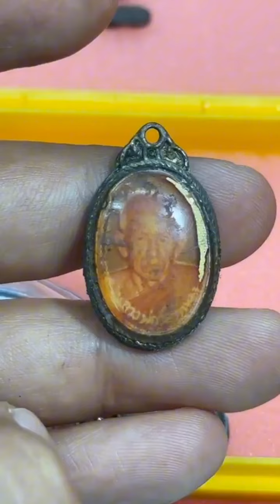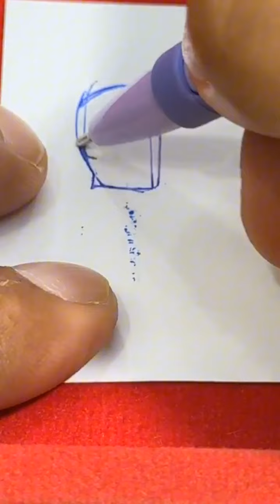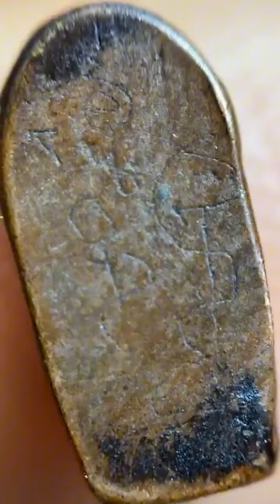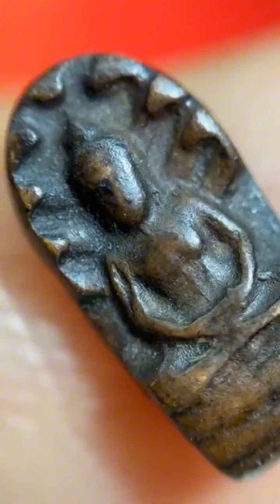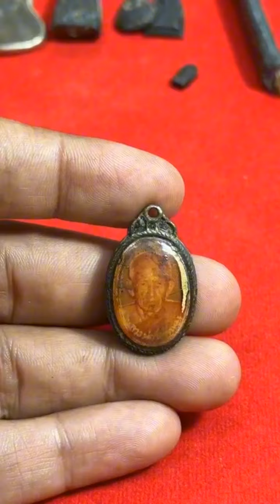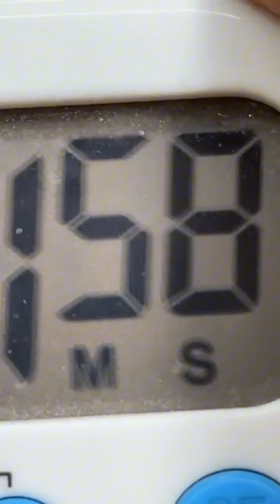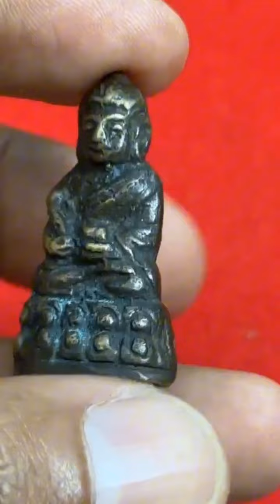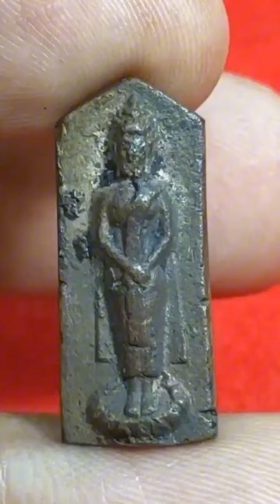เหมามาจากบ้านเฮีย! เปิดมาเเทบช็อกเจอพระเบญจภาคีมูลค่าหลักล้าน!